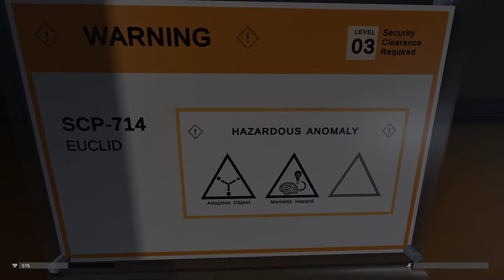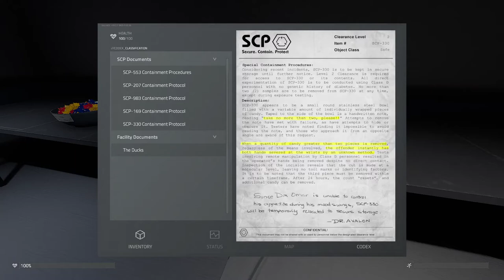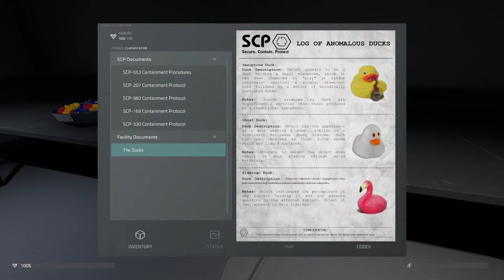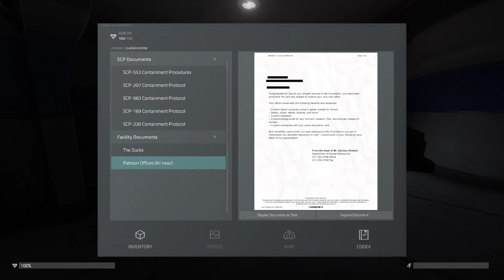Lets Play: SCP Containment Breach Unity #1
I hope you all enjoy this video, and if you'd like to play the game yourself, then check these links down below, maybe even give them some support as well, as this game is well done, and deserves to keep running!!